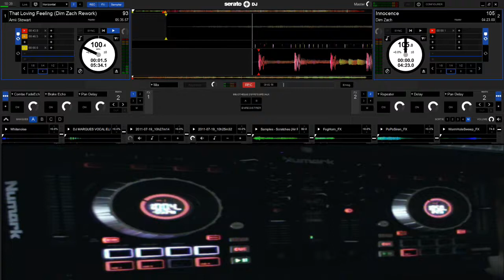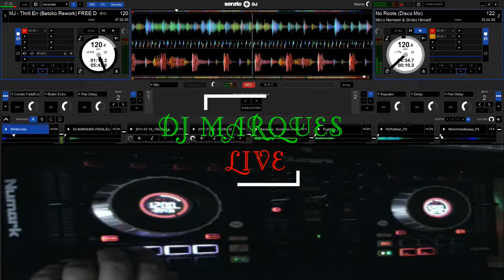FUNK 2017 - Mixed by DJ Marques